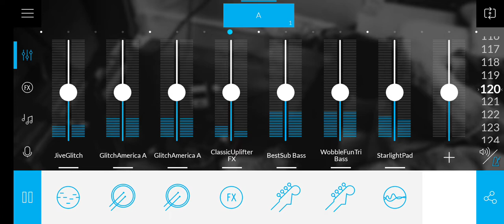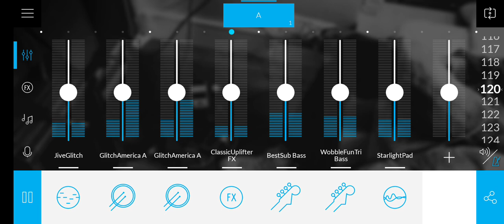A beat I made!